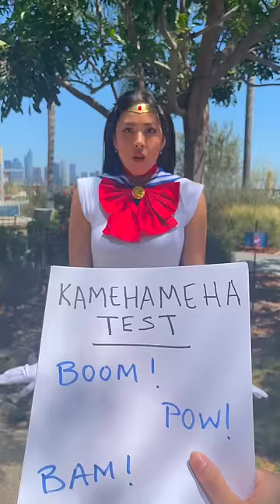ANIME FANFICS BE LIKE ❤️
Hey Alan Army, this is Alan Chikin Chow! This video is called Anime Fanfics Be Like. What did you think of the ending?!